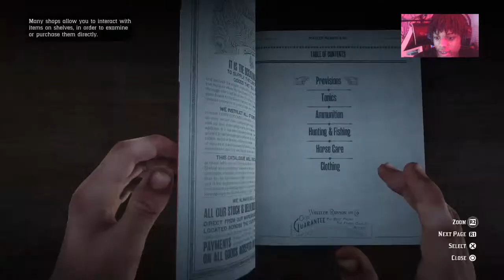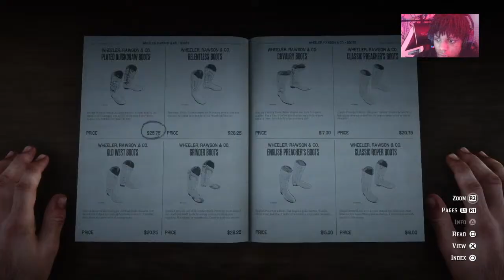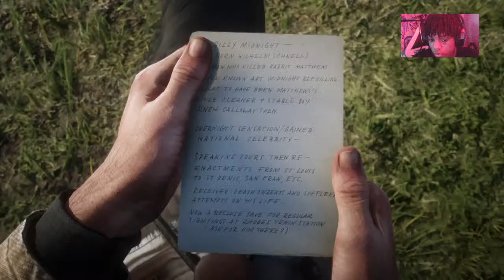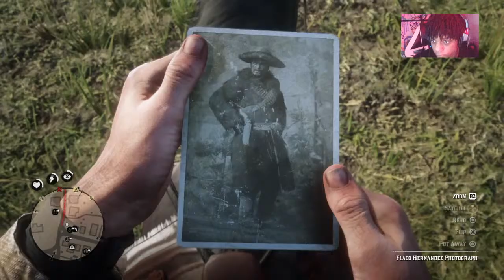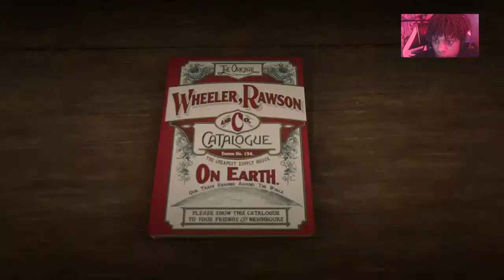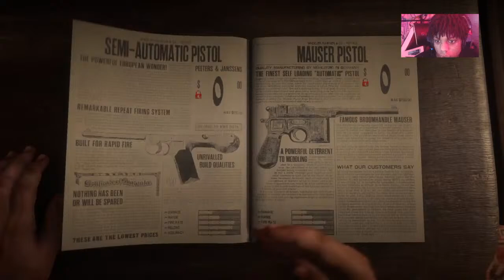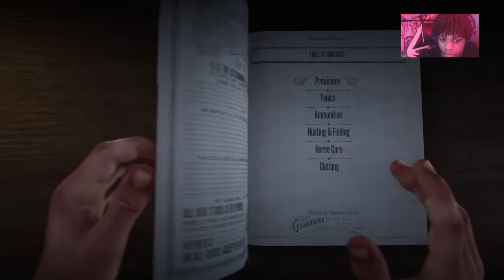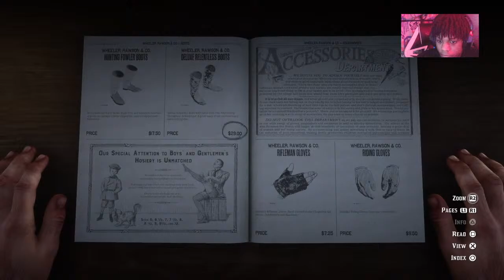RED DEAD REDEMPTION 2 LET'S GET IT (ROAD TO 500)